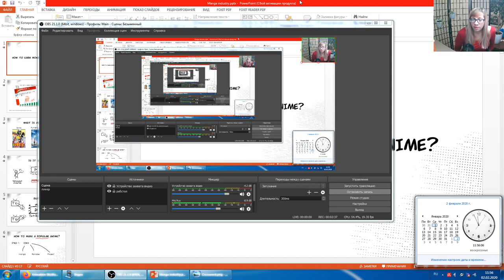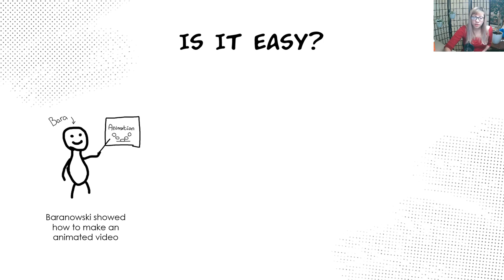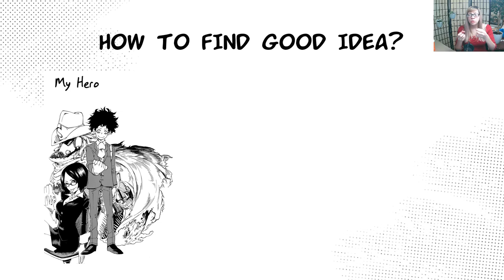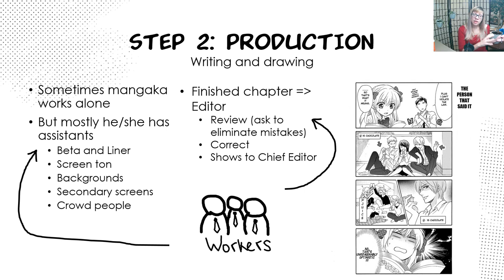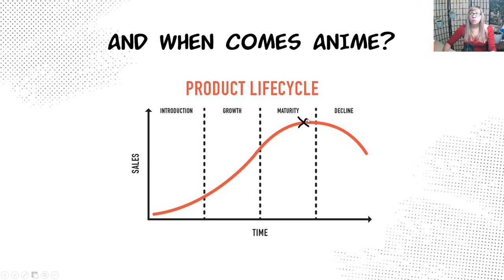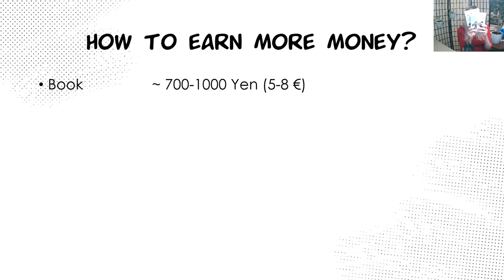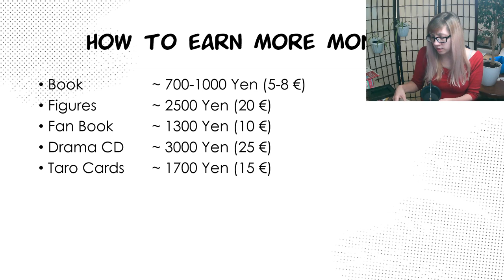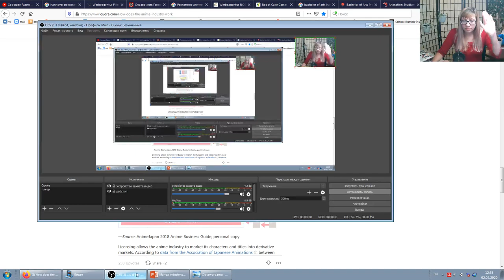Блог - Как зарабатываются деньги на аниме индустрии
В этом виде я весьма кратко описываю как работает индустрия аниме. За 40 минут описать весь процесс естественно не получиться, поэтому я затронула лишь "основы основ".